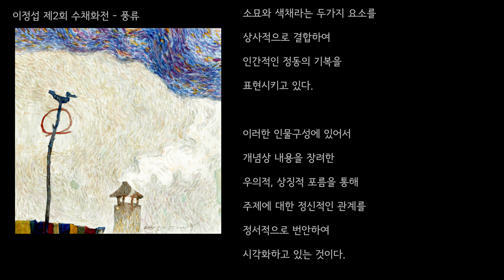이정섭 2회 수채화전 - "풍류" Watercolor painting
2005년 12월 9일~12월15일
전시장소 : 알파갤러리
서울특별시 남대문로4가 알파빌딩 4층 (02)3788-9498

이정섭의 두 번째 개인전 주제는 풍류(바람 길)로, 자화상을 통해 얼굴의 감정표현기법 탐구에 중점을 두었다.  풍경 역시  풍류 개념을 선묘 화법으로 표현한 작품들이다. 초보 수채화가 단계에서, 자신만의 주제를 찾으면서 그에 적절한 표현 기법을 고민하고 연구한 결과다.  바람은 멈춰있는 듯 잔잔하고, 태풍처럼 거칠게도 느낀다, 봄 바람처럼 부드럽다. 이런 바람결은 느껴지기는 하지만 보여지지 않기 때문에 그 때의 감정을 느끼는 자의 감성을 표현할 수 있는 기법으로 선묘를 선택한 것이라고 할 수 있다.

일반적으로 바람 '풍(風)'자와 물 흐를 '유(流)'자가 합쳐져 된 풍류라는 말은 단순한 바람과 물 흐름이 아니라 사람과의 관계에서 파악되어야 하는 자연이기 때문에 매우  복합적인 의미를 가지고 있다.
 풍류란 자연을 가까이 하는 것, 멋이 있는 것, 음악을 아는 것, 예술에 대한 조예, 여유, 자유 분망함, 즐거운 것 등 많은 뜻을 내포하는 용어라고 할 수 있다.(민족문화대백과사전)

수채화 표현 기법 연구 - 감정, 감성적 표현기법 - 풍류

인물 감정 표현과 풍경화 작품 까지  풍류 개념을 이용한 표현 기법인 '선묘 화법'을
고흐와 클림트 작품에서 나타나는 회화적 선의 특성을 비교하는 논문(2009년)에 발표하였다.

이정섭(Jung-Seop Lee, 2009),  선묘화법을 이용한 회화표현에 관한 비교연구, 한국엔터테인먼트산업학회, 한국엔터테인먼트산업학회논문지 Vol.3 No.1

(사)한국수채화협회, 상형전

이정섭 두 번째  Bast Watercolor painting
Exposition personnelle d'aquarelles